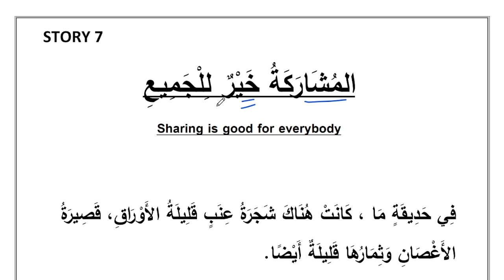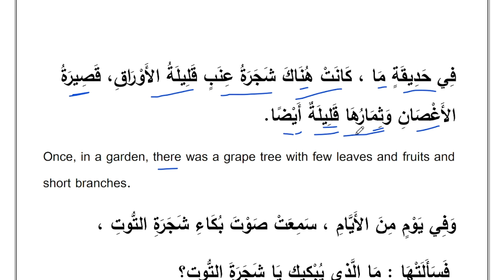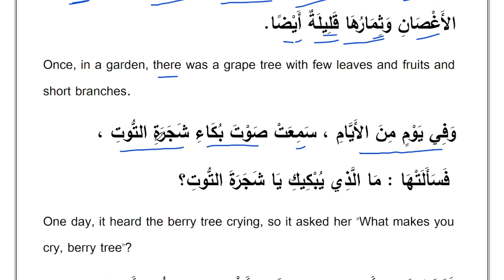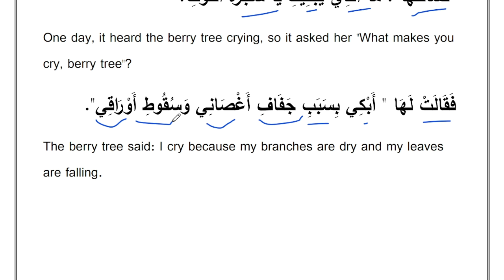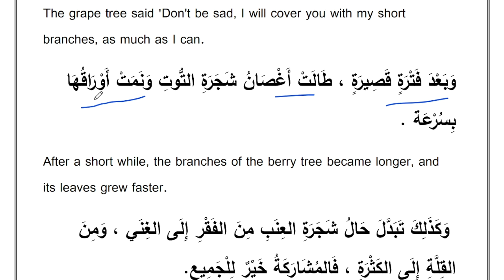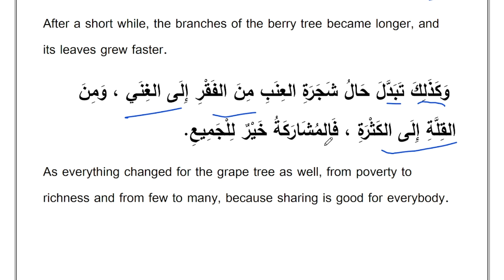Arabic short story with explanation in Urdu | How to translate Arabic text into Urdu ,